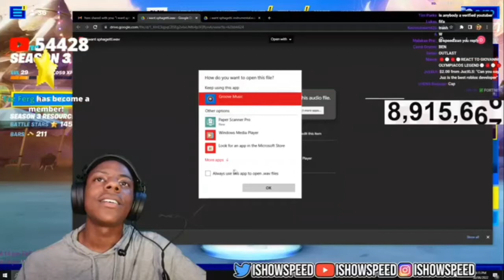IShowSpeed Listens To Hi Dad Music 😂